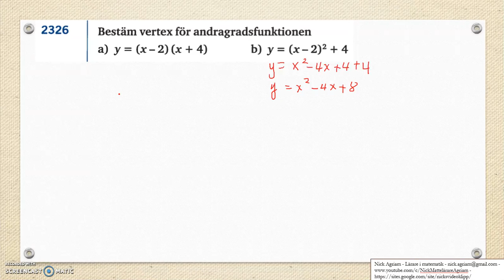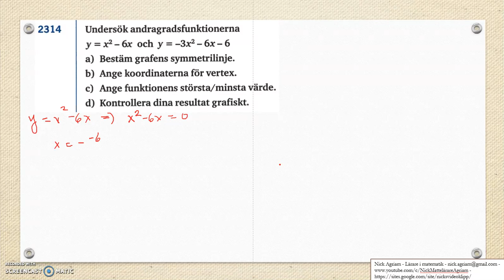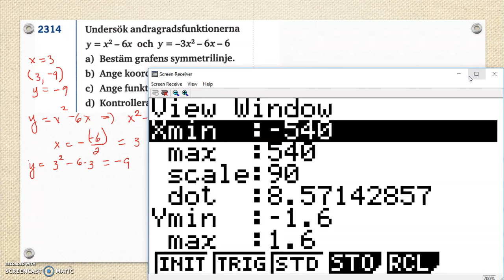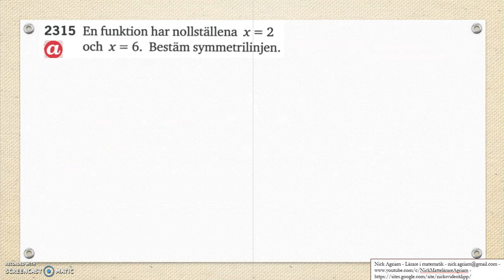Genomgång av Matematik 5000 Ma 2c Kapitel 2 Andragradsfunktionens största minsta värde del 2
Genomgång av Matematik 5000 Ma 2c   Kapitel 2   Andragradsfunktionens största minsta värde del 2   Besök gärna min google site: